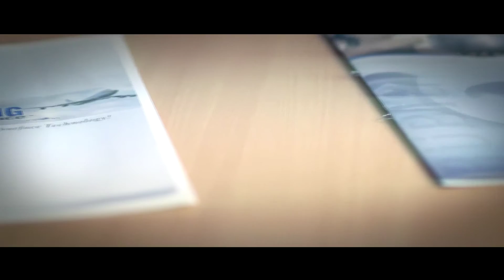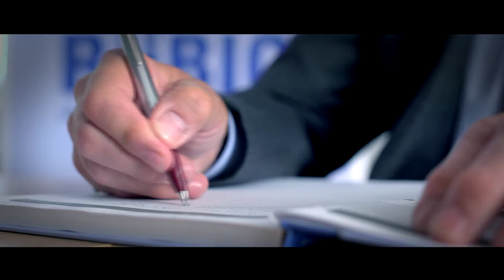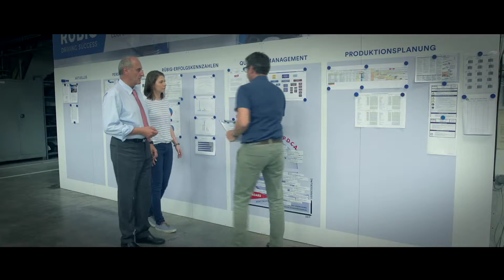RÜBIG Firmengeschichte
Video der RÜBIG Gruppe zum 70-Jahr Jubiläum. Hier sieht man die Erfolgsgeschichte der Firma von der Gründung bis heute.